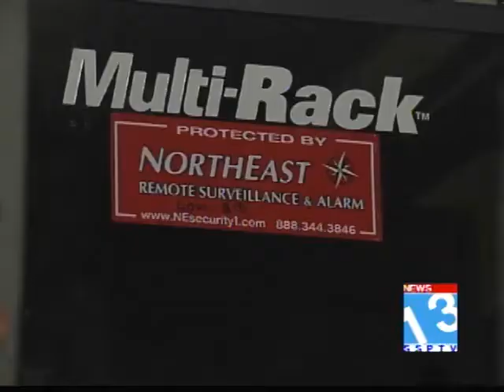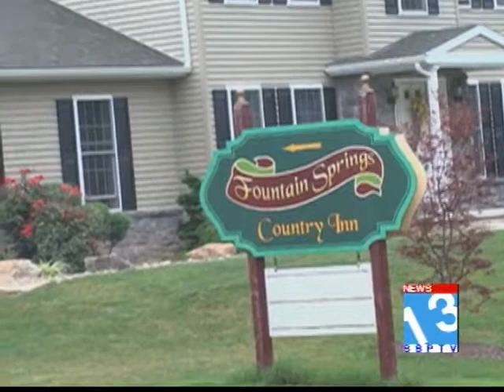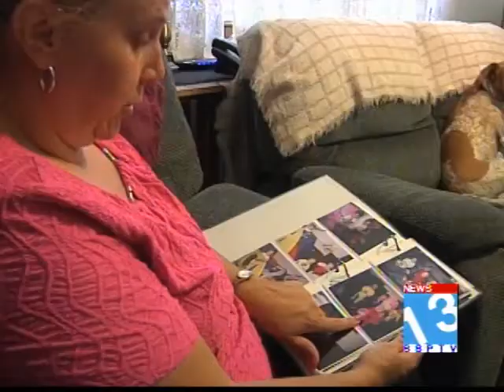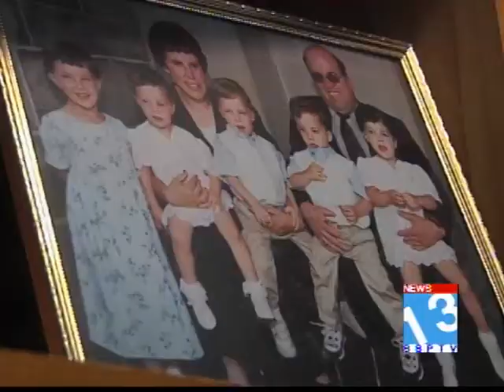SSPTV News 13 Newscast August 7, 2013